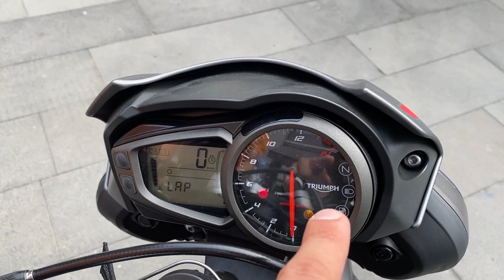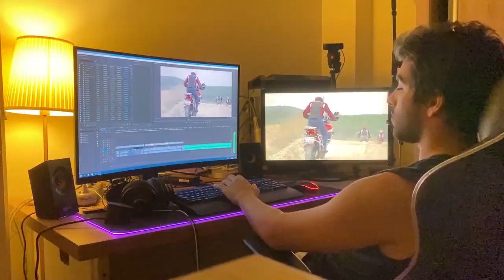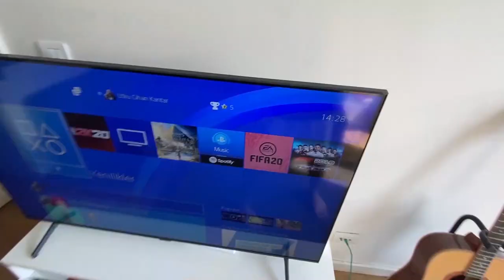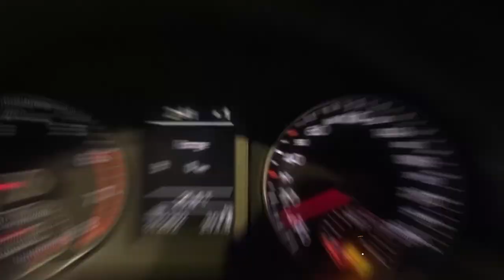EVE GELEN SÜRPRİZ HEDİYE ! | THE MAKİNA YENİ MOTOR VE YENİ HOPARLÖRLER | Haftalık #3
Bu videoda her şey var gerçekten...  @Buğra Akpınar 'ın yeni motorundan, stüdyomuzu yeni hoparlörlerine dolu dolu bir hafta oldu.

İyi Seyirler.